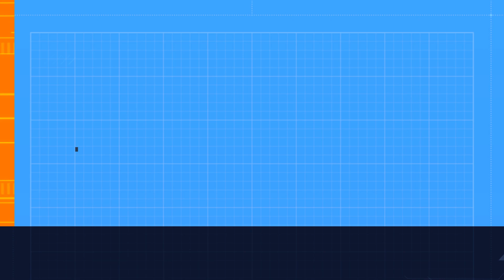🎩How to get the Chaotic Top Hat | Ready Player Two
In this video, I'm showing you how to get the Chaotic Top Hat from the Ready Player Two event on Roblox!

This item is a limited edition item, so don't miss your chance to get it! Follow the instructions in this video to get your item today!

-- Chapters
0:00 Intro
0:08 Red Gem
0:38 Yellow Gem
1:12 Blue Gem
1:21 Cyan Gem
2:03 White Gem
2:36 Purple Gem
3:11 Green Gem
4:36 Obstacle Course
6:56 The Glitch
8:03 End Screen

Roblox is free to play, with in-game purchases available through a virtual currency called Robux. As of August 2020, Roblox had over 164 million monthly active users, including more than half of all American children under 16. Although Roblox has received generally positive reviews from critics, it has faced criticism for its moderation, microtransactions, and exploitat...